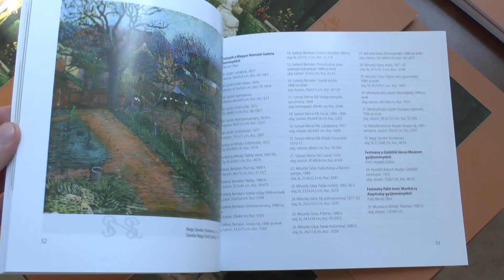Szinyei, Munkácsy, Székely és tájképfestő kortársaik – új kiállítás a kastélyban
Április 30-án megkezdődött a „Művészetek Kertje – Gödöllő 2015” elnevezésű idei kulturális tematikus év a Gödöllői Királyi Kastélyban is. A kert tematikájához kapcsolódóan Szinyei, Munkácsy, Székely és tájképfestő kortársaik címmel megnyílt új időszaki kiállítás azoknak a magyar művészeknek a munkáit mutatja be, akik szembefordultak a szigorú akadémiai szabályokkal és meghatározott témák helyett a mindennapi életben látott tematikát festették. A Kastély Lovardájában megtartott megnyitón Dr. Gémesi György polgármester köszöntőjében kiemelte, hogy a tematikus évek között ez a mostani, Gödöllő természethez való viszonyát is tükrözi. L. Simon László, a Miniszterelnökség parlamenti államtitkára megnyitó beszédében arra hívta fel a figyelmet, hogy a tárlaton szereplő művészek ha áttételesen is, de hozzájárultak a magyar művésztelepek megszületéséhez.
A szabadban való, vagy plein-air festés legjelesebb magyar alkotóinak 1870 és 1915 közötti életszakaszában készült művek olyan helyszínen mutatkoznak be, ahol ez az időszak kiemelt jelentőséggel bír. A gödöllői kastély ekkoriban a királyi család kedvelt pihenőhelye volt, ami egyben a kastély történetének második fénykorát is jelentette mondta el Gönczi Tibor, a kastély ügyvezető igazgatója. A több mint harminc alkotás között a Szadán eltemetett Székely Bertalan festményeit is megtalálhatják a látogatók. Az időszaki kiállítás augusztus 30-ig tekinthető meg.